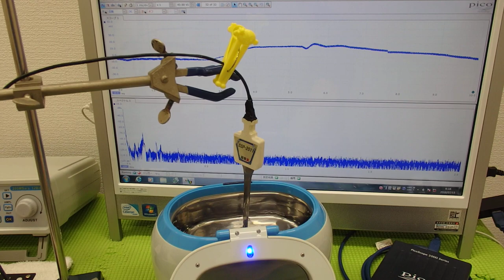オリジナル超音波プローブの「発振・制御」 ultrasonic-labo